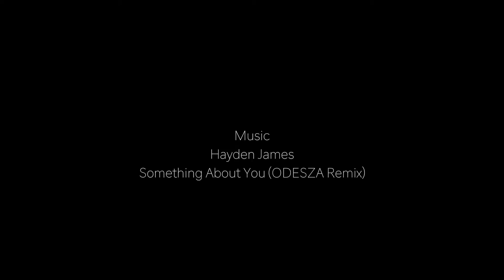Mount Kosciuszko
Trip to the highest point in Australia, Mount Kosciuszko.
Summer 2017

Visual:
Filmed with a GoPro Hero 5 and Canon EOS 7D Mark II